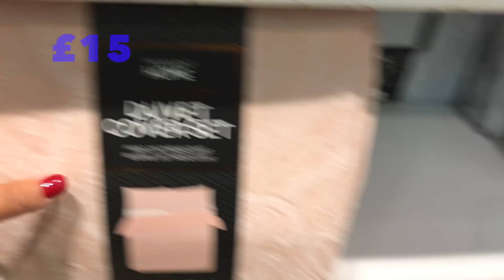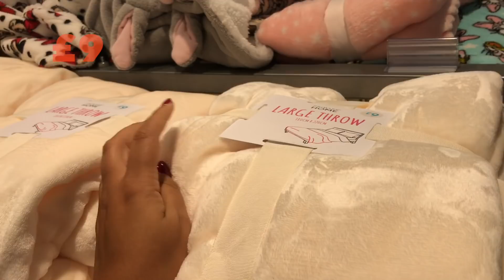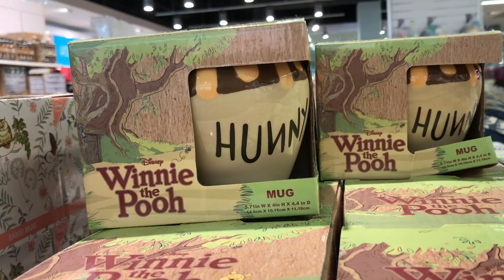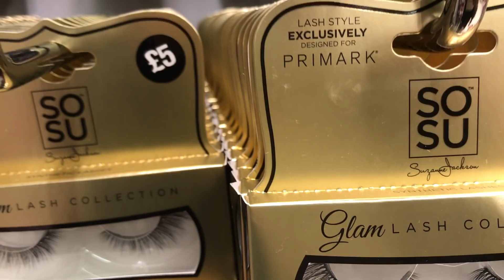Quoi de neuf chez PRIMARK ? (OCT2017)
Instagram de Yas: @ yas_maquillage
Instagram de Nab: @ nab_redlips
Instagram en commun: @ yas_and_nab
Snap de Yas: yasmaquillage
Snap de Nab: b.honey1